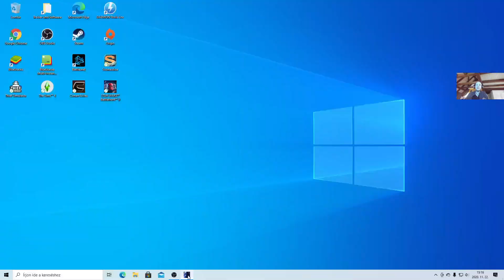Star Wars Battlefront 2